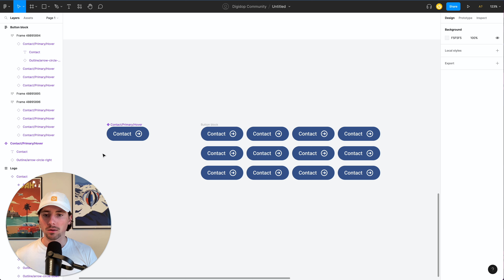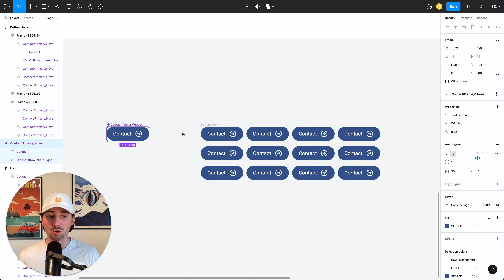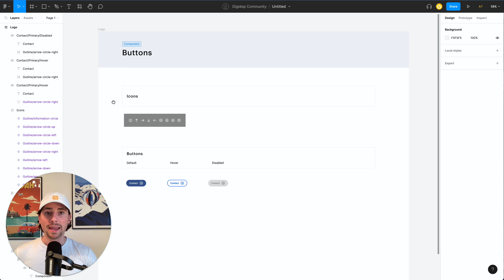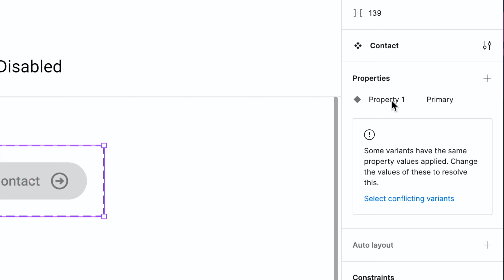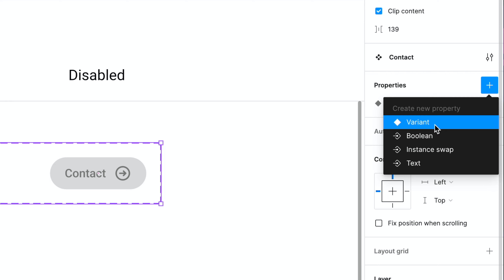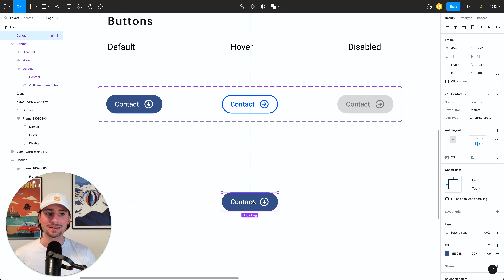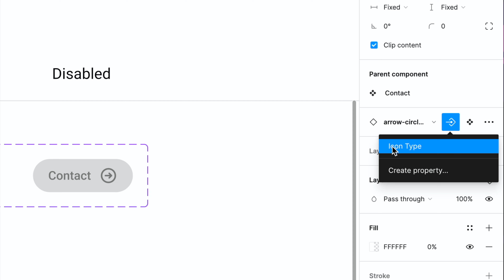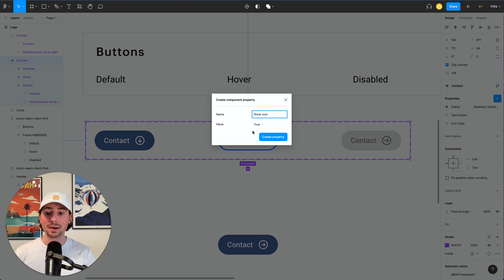Comment créer et utiliser les composants et variants dans Figma ? | Tutoriel Figma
Tutoriel pour apprendre à créer et utiliser des composants Figma avec des variants et instances.

Les composants sont des éléments de design réutilisables qui vous permettent de maintenir la cohérence de votre interface utilisateur et de faciliter les changements.
Les variantes sont quant à eux des versions modifiées d'un composant qui peuvent être utilisées pour afficher des éléments de l'IU de manière différente en fonction de l'état ou de la condition.

Je vous guide étape par étape dans la création et l'utilisation de composants et de variantes dans Figma, afin que vous puissiez optimiser vos futurs maquettes et IU.

▬▬▬▬▬▬▬▬▬▬▬ L'ARTICLE 📖 ▬▬▬▬▬▬▬▬▬▬▬

▬▬▬▬▬▬▬▬▬▬▬ LES OUTILS 💻 ▬▬▬▬▬▬▬▬▬▬▬

▬▬▬▬▬▬▬▬▬▬▬ TEMPS FORTS ⌚  ▬▬▬▬▬▬▬▬▬▬▬

Composants Variants et Instances Figma 00:00
Digidop Académie 01:35
Créer un composant 01:53
Créer des variants 02:59
Créer une instance 03:50
Ajouter une propriété "Text" 04:10
Ajouter une propriété "Instance Swap" 05:47
Ajouter une propriété "Boolean" 06:37

▬▬▬▬▬▬▬▬▬▬▬ CONTACT DIGIDOP ⚡  ▬▬▬▬▬▬▬▬▬▬▬